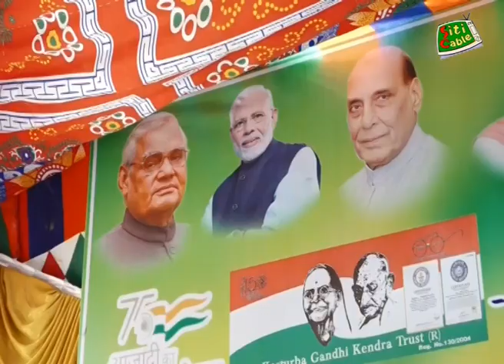కేంద్రమంత్రి .. గిరిరాజ్ సింగ్ ప్రెస్ మీట్